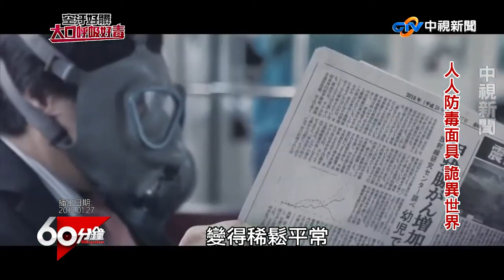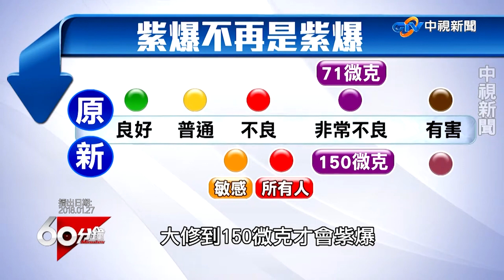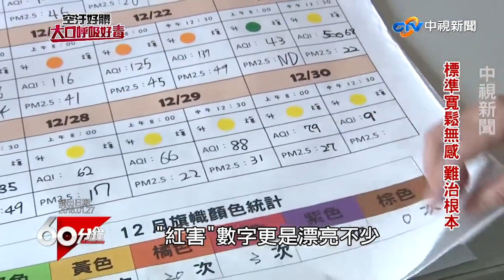降低PM2.5民眾上街抗爭 政府浮動標準玩數字遊戲？【60分鐘 精華】@chinatvnews